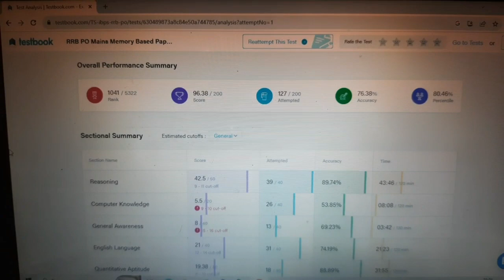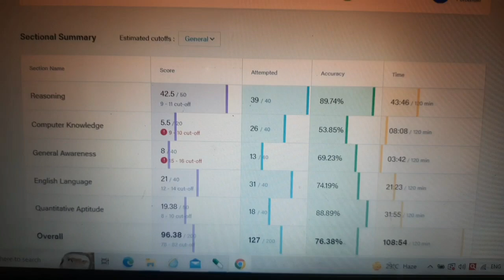MY RRB PO mains score and RRB PO MAINS paper attempting strategy 2023..hope for best🤞ibpsrrbpo